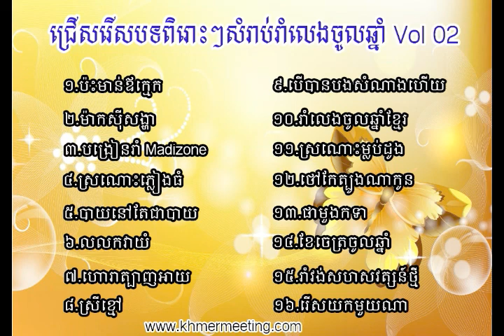non stop - Khmer new year song collection #2